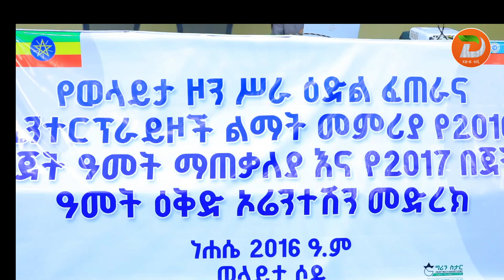በወላይታ ዞን በተጠናቀቀው በበጀት ዓመት ከ111 ሺህ በላይ ለሚሆኑ ወጣቶች ቋሚና ጊዜያዊ የሥራ ዕድል የተፈጠረላቸው መሆኑን የዞኑ ...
በወላይታ ዞን በተጠናቀቀው በበጀት ዓመት ከ111 ሺህ በላይ ለሚሆኑ ወጣቶች ቋሚና ጊዜያዊ የሥራ ዕድል የተፈጠረላቸው መሆኑን የዞኑ ሥራ ዕድል ፈጠራና ኢንተርፕራይዞች ልማት መምሪያ አስታወቀ

ዘጋቢ፡ አጃኢባ ኡስማን